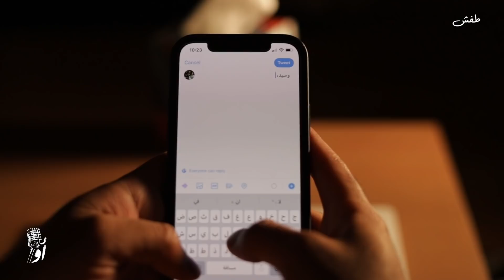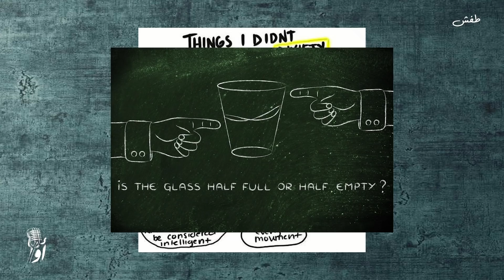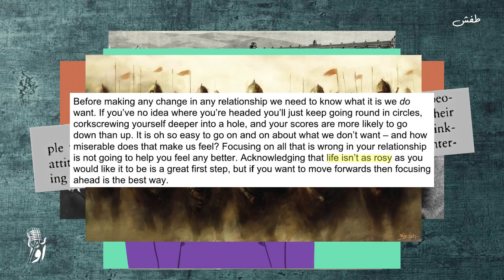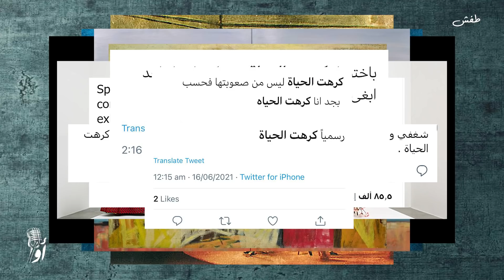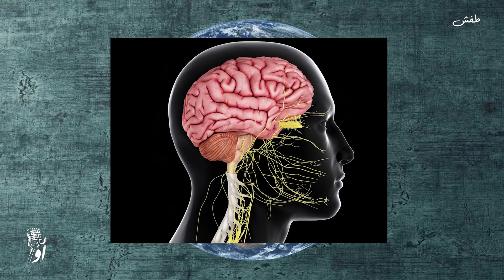طفش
هذه حلقة عن الطفش الذي يباغت الإنسان كل يوم في حياته، ولعل فيها تسلية لكثير من الطفشانين، وبعض المشاهد التي قد يطمئنون لها.

يمكنكم الاستماع لهذه الحكاية على قنوات مذياع أو الصوتية

لا غني عن مساهمتكم في ترويج القناة ومشاركتكم إياها مع من تحبون

طبتم جميعًا
رشاد حسن